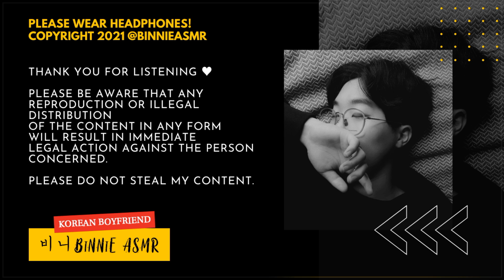[SUB] Your Korean Boyfriend Starts His Morning Routine with You [M4F] [ASMR] [Comfort]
Hey loves.💜 | Relax and unwind with my comforting Korean boyfriend ASMR.

Here’s What Awaits You:
Whether you're looking for soft, comforting whispers or more intense yandere roleplays, fantasy escapes, or even emotional breakups and pregnancy audios, this video offers a range of experiences tailored to help you relax, sleep, and escape into a peaceful world. Most of my audios are in Korean, with a few English ones for variety!

Come chat with me and connect with other ASMR lovers!

Script: Binnie
Subtitles: Rere